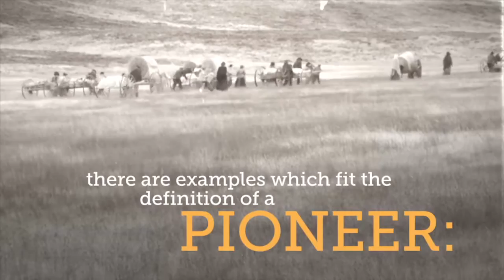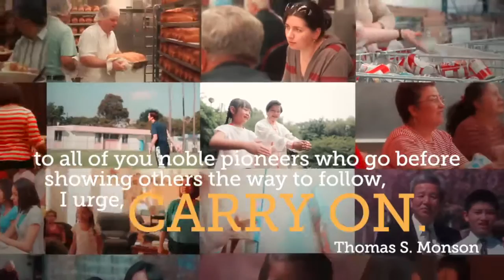I Am A Pioneer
Our journey in life is unique to each of us. We don’t have to pull a handcart or settle in the untamed wilderness to be a pioneer. As we press forward with faith, we leave a legacy of hope for future generations to follow. Read about the faith and courage of some early and modern pioneers below. Then visit FamilySearch.org to discover and share your legacy for those who will come after you.